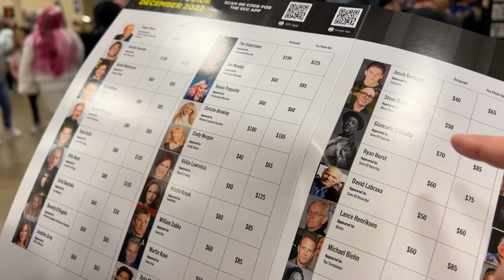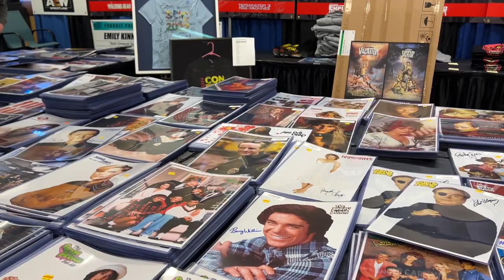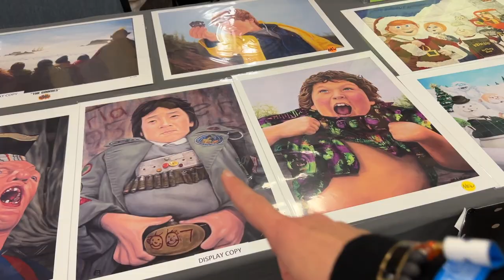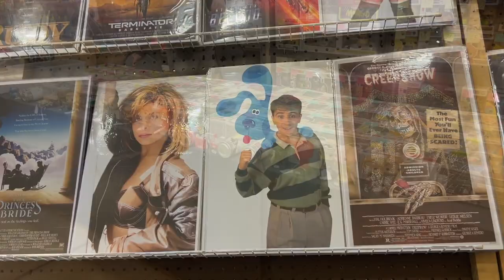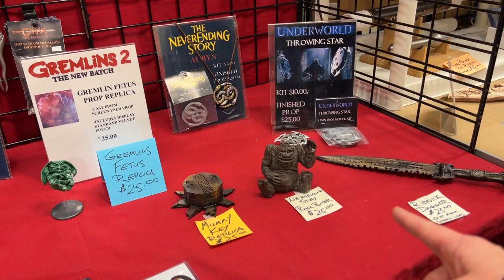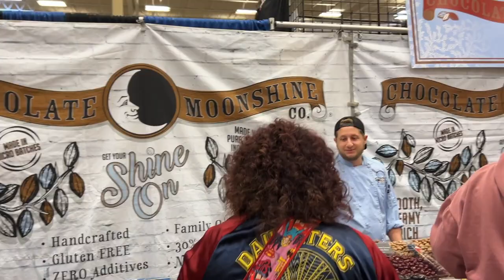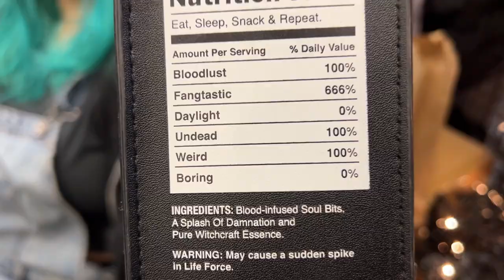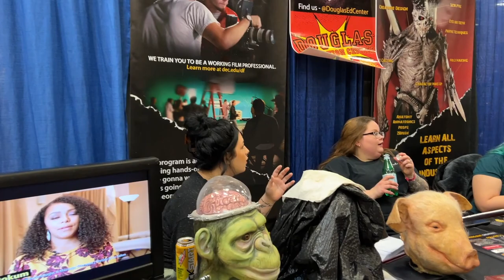Steel City Con Dec 2022 - Steve Burns (Blue's Clues), Jon Heder (Napoleon Dynamite) Vendors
Steel City Comic Con December 2022 was so much fun! We chatted with a few celebrities, took a massive walk through the vendor areas, and saw all of the cosplay fun. Here's a peek at our time.

A huge thank you to the folks at Steel City Con for allowing us to film!